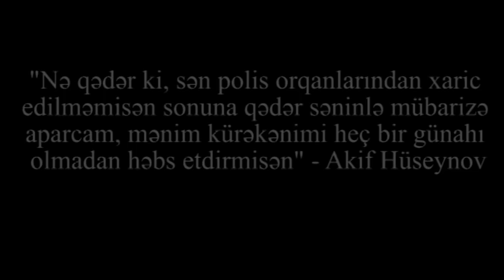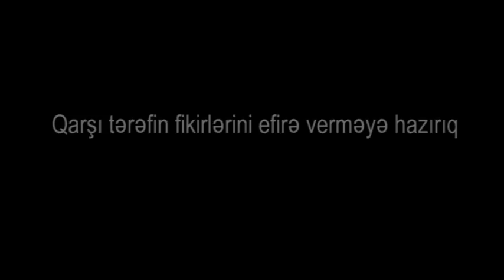"Haqqı bərpa etməsəniz ölümüm bahasına olsa da bunu edəcəm" - Akif Hüseynov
"Bu uşaqların ahı mütləq kürəkənimi, bu uşaqların atalarını şərləyib həbs edənləri tutacaq. Siz nəyi araşdırıb haqqı tapmaq istədiniz? Siz və sizin özbaşınalıq edən qurumunuz baş vernlərə görə məsuldur. DTX-nin 3 günə cavab verdiyi işi Daxili İşlər Nazirliyi 4 aydır guya araşdırır. Bu məmurlar durdurulmalıdır, yoxsa onlar bu dövlətə təhlükədirlər"- Akif Hüseynov, hüquq müdafiəçisi
Qarşı tərəfin fikirlərini işıqlandırmağa hazırıq